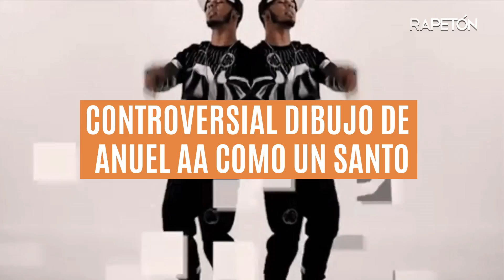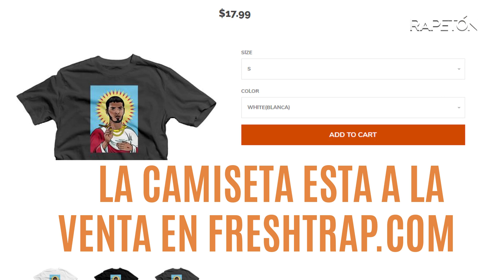RapetónNews: Controversial dibujo de Anuel AA como un santo "El Santo Anuel"